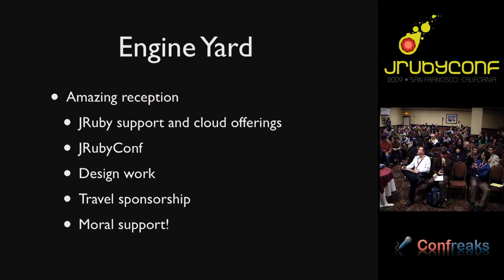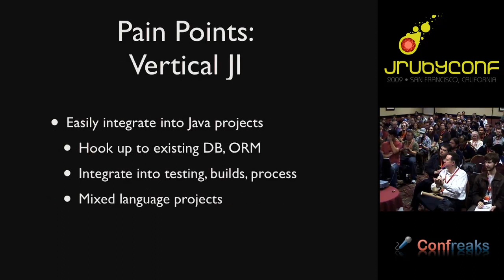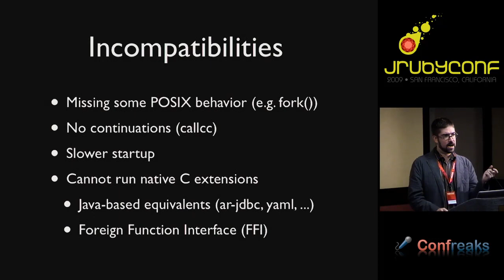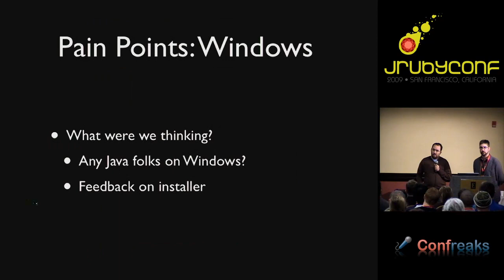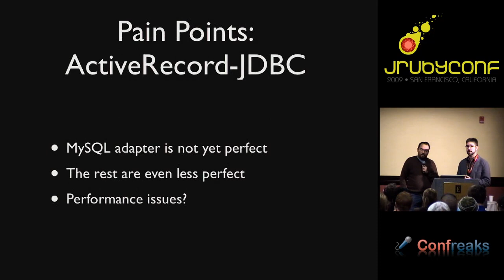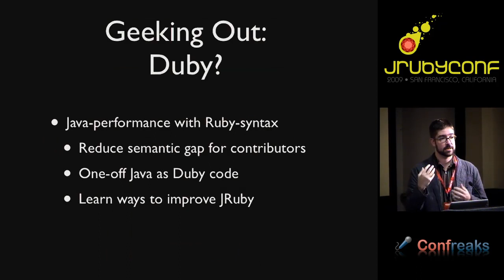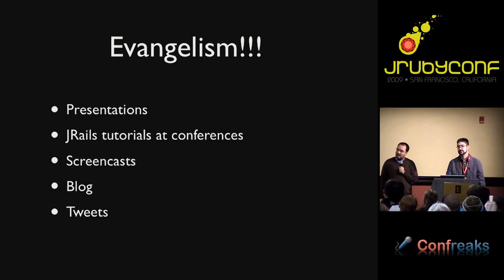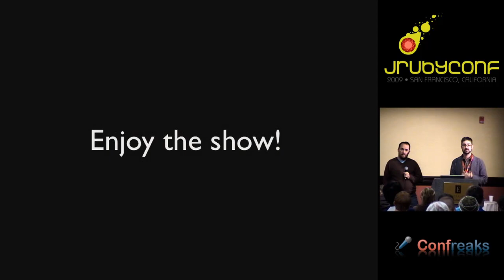JRuby 2009 - JRuby State of the Union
JRuby State of the Union by: Thomas Enebo and Charles Nutter